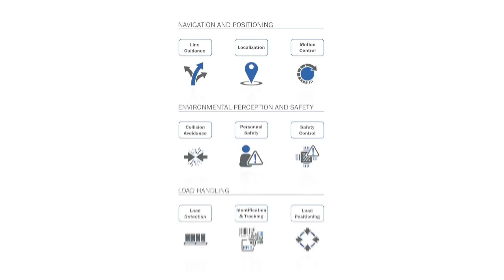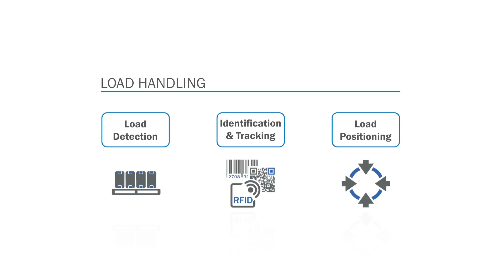Automated Flexibility for mobile vehicles and carts | SICK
Industry 4.0 is picking up speed: Our modular solutions portfolio for mobile vehicles now makes it possible to implement line guidance, navigation, positioning, environmental recognition, security and load handling with ease.